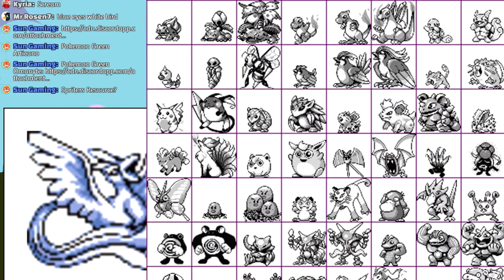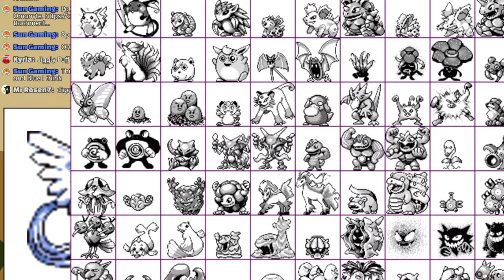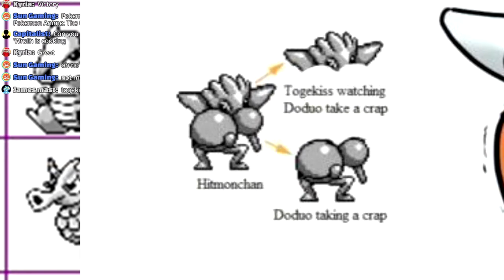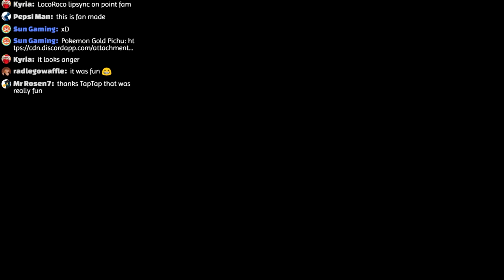🔴Pokemon Sprite Reviews #1 | Funniest Generation 1 Sprites!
SerTapTap Reacts to Pokemon gen 1 sprites. I said I could talk about bad gen 1 sprites for a whole hour. I was only three and a half minutes off.
Streams on weekends + more almost always at 6 PM Central (11PM UTC)

I upload daily and stream at least a couple times a week!

🕒Chapters🕙
Comment a timestamp if I missed something!
Rambling about Gen 1 Bad Pokemon Sprites 0:00
Gen 1 Style Pokmon Fan Art 5:15
Gen 1 Swag Grimer 9:02
1-50 Whole gen 1 Sprite Sheet (proper? reviews?? begin) 21:23
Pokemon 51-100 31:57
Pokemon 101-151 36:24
Pokemon Gen 1 Sprite Differences 46:11
Pokemon Yellow Sprite Reviews 47:22
👋 Hi, I'm Zelda! 🖖